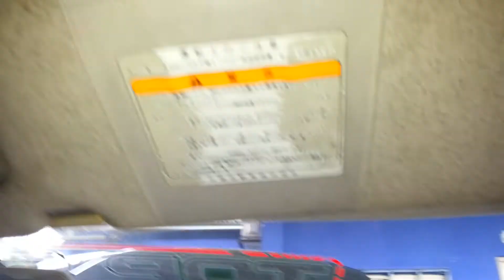Nissan skyline gtr 34 2002, inside tour FUTURE OVERHAULIN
ive found this baby on a car wash, asked  for him and the owner saId me : i dont want to sell it, but i need the money for my business! SINCE THEN IM IN LOVE WITH THIS BEAST.